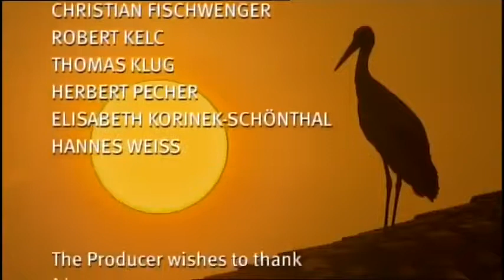National Geographic ! It's the secret flight of the stork and its life ! wildlife Animals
This programme tells the story of a bird known and loved by everyone. In many cultures it is a bearer of good fortune. In ancient China it was the symbol of long life, in ancient Egypt of godliness: the white stork.